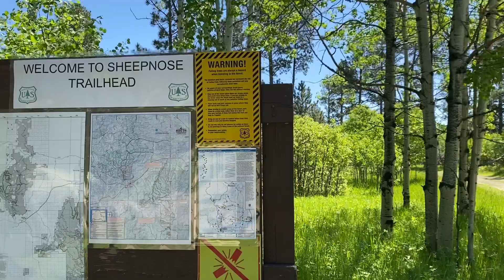Sheepnose Mountain - Sundance, WY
Sheepnose Mountain outside of Sundance Wyoming is a great trail for finding solitude.